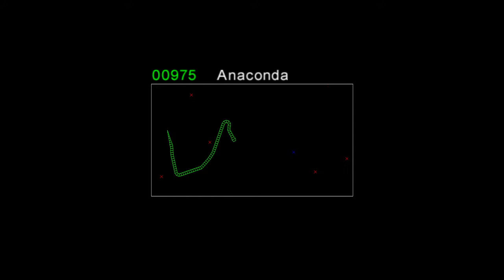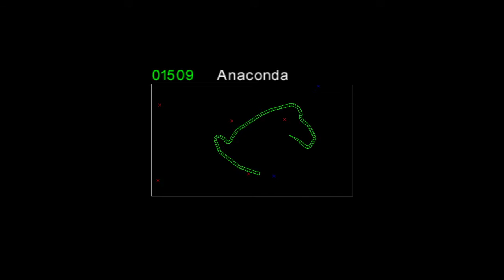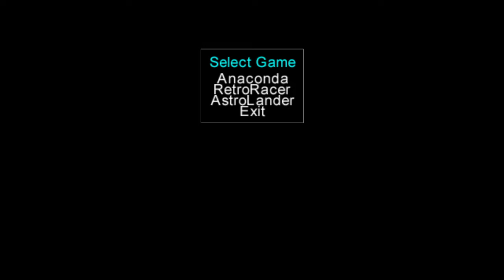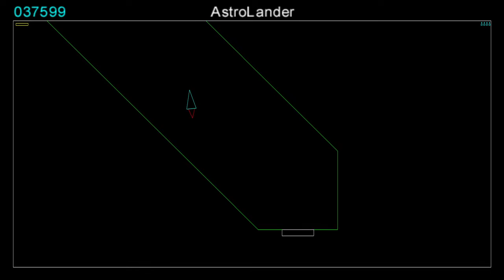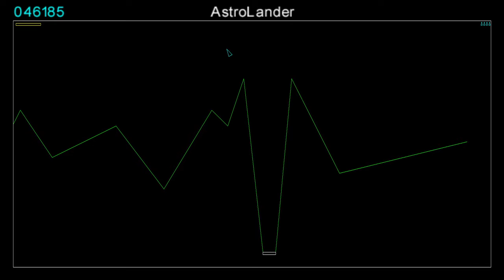TimeSplitters 2 - Anaconda, Astrolander & Retro Racer (PS4 Homefront: The Revolution)